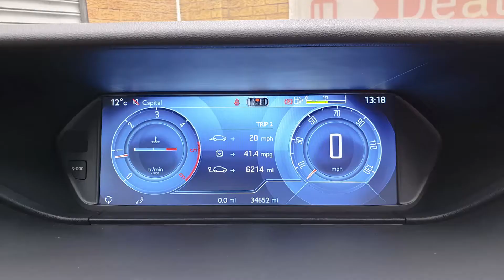Citroen C4 Picasso 1.6 e-HDi Exclusive 5dr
A pristine example of a Citroen C4 Picasso finished in a stunning metallic red with a huge specification and loads of space for the family. A real credit to its former keepers both internally and externally this car is in fantastic condition and it starts, runs and drives as you would expect from a low mileage car like this. The multifunction steering wheel gives you access to the onboard features at your fingertips and the touchscreen multimedia system allows you to interact with the features of this car in a very modern way.  This Citroen has full-service history and will be supplied with two keys and a nationwide RAC warranty which includes 12 months FREE roadside cover.

Reserve online for click and collect or click and deliver.  Apply for finance and put your perfect car on your driveway today.